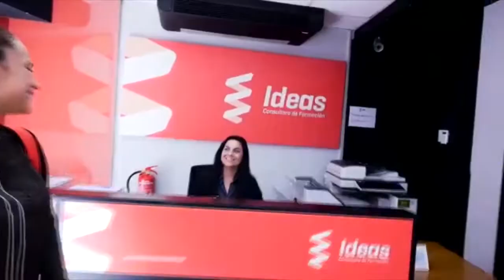Consejos básicos de circulación paras estas fiestas de Navidad y comidas de empresa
Nuestro experto en seguridad vial, Antoni Cánovas, nos da los mejores consejos de circulación para estas fiestas.